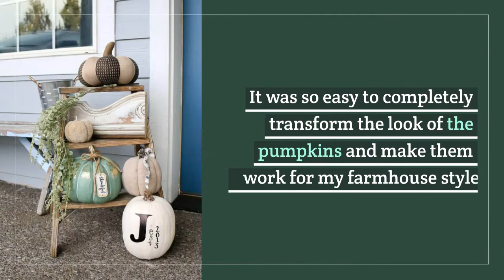How To Paint Foam Pumpkins | White Farmhouse Style Pumpkins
Do you love that white farmhouse style pumpkin look? Grab some foam pumpkins from the thrift store and paint them yourself! Learn how to paint foam pumpkins and get that white farmhouse style look this fall!

- Foam carving pumpkins
- Spray paint
- Brown craft paint
- Small artist paint brush